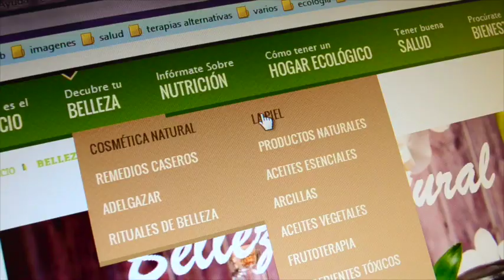Receta de Tortitas VEGETARIANA Deliciosa, FÁCIL y RÁPIDA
Receta vegetariana fácil y rápida, muy saludable y deliciosa con tortitas de tofu y ajos tiernos.